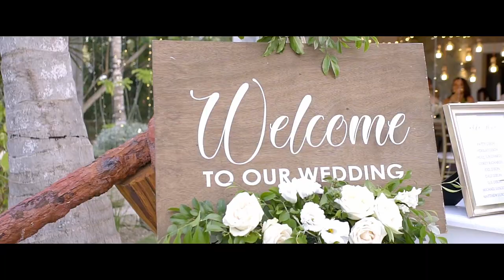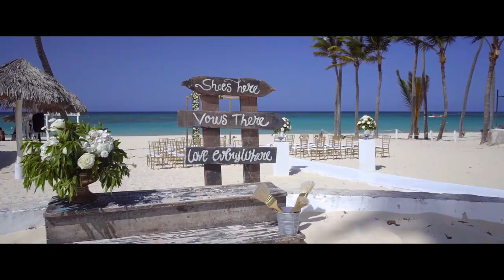Jennifer & Brandon Wedding at Kukua Beach Club Punta Cana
Punta Cana is an awesome place to get married! It’s not surprising why so many couples choose it. The sky and the ocean are actually blue here, the landscape is incredible, and the greenery is amazingly fresh all year round. Jennifer & Brandon’s wedding was held at the beautiful Kukua Restaurant. Mayte helped coordinate all the details and of course, the wedding was the one to remember! Check out their highlights!